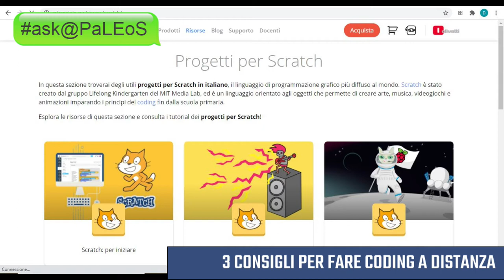3 consigli per fare coding "a distanza"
Nuovo video del ciclo "Chiedi a PaLEoS".
Accedi gratuitamente al corso citato da Daniele Coding per creare videogiochi con Scratch da qui previa registrazione (login) gratuita.

* PaLEoS è un ente accreditato MIUR ai sensi della D.M. 170/2016.